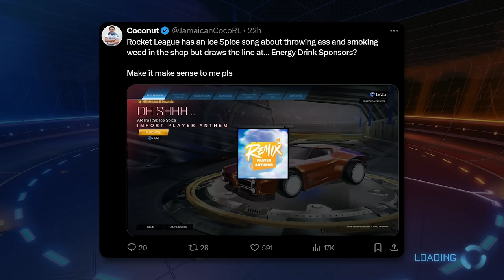Rocket League, but the BALL FLOATS ABOVE YOU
Check out: @JamaicanCoconutRL @TheZurxHD @JG7tv

Camera Settings:
FOV: 110
Distance: 270
Height: 110
Angle: -4
Stiffness: 0.75